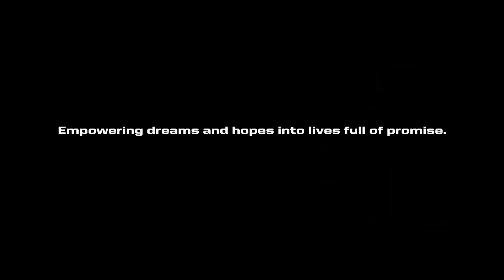JJK Foundation. St Louis Video Production Crews.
We are so proud to have helped with the video and sound crew production teams for the JJK Foundation videos. Since 1982, we have worked on an incredibly wide range of video production projects as small as hosting a live streaming event to projects as large and complex as shooting for a feature film.
Rob Haller
St Louis Video Producer
St Louis, Missouri, USA | Video Production